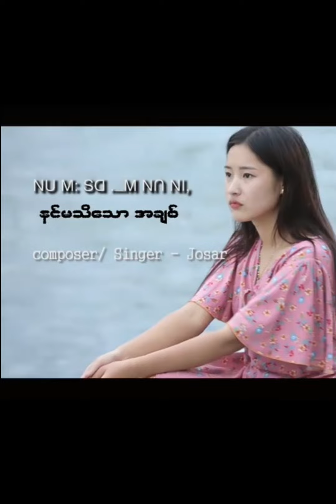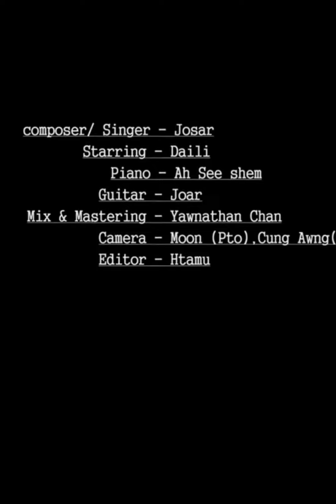Lisu Love song ꓠꓴ ꓟ: ꓢꓷ. ꓟ ꓠꓵ ꓠꓲ,= Composer/Singer - Josar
ꓠꓴ ꓟ: ꓢꓷ. ꓟ ꓠꓵ ꓠꓲꓹ
Composer/Singer - Josar